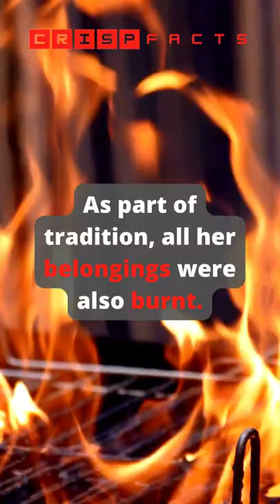No calming music for sleep needed for this person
you would have slept for about 15 or 20 hours at a time.  you will be shocked to know how long this woman has slept and her response will amaze you after she woke up.
In 2012,  95 years old Li Xiufeng was pronounced dead by her neighbors after several failure attempts to wake her up. She was placed in a coffin on February 19, 2012, and her coffin was left open to pay respects by her friends and family. As part of tradition, all her belongings were also burnt. The proposed date for her burial was 24 of Feb.
Day before burial, her relatives was terrified to discover that her body was missing in coffin.
They looked for her and found her in the kitchen.
When they found her, she said I slept for a long time. After waking up, I felt so hungry, and wanted to cook something to eat. I pushed the lid for a long time to climb out. She was asleep for at least for a week.